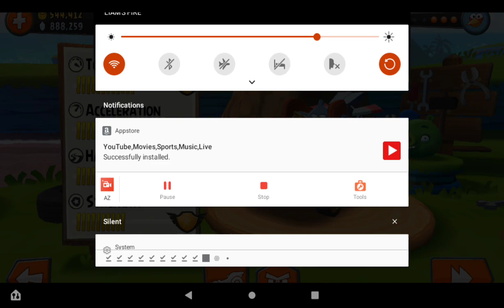Angry birds go Part 1Doing races with them triple blue birds